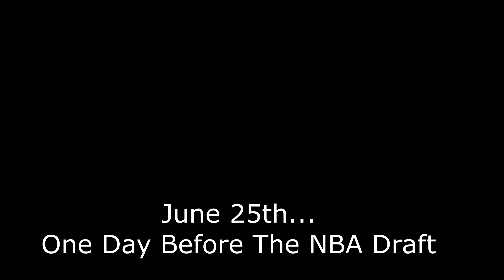NBA 2K14 Xbox One - Detroit Pistons My GM Ep.19 - "I'm Speechless"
The draft lottery has just ended. Who will the Pistons draft? Are we ready to make a splash in free agency? Let's find out